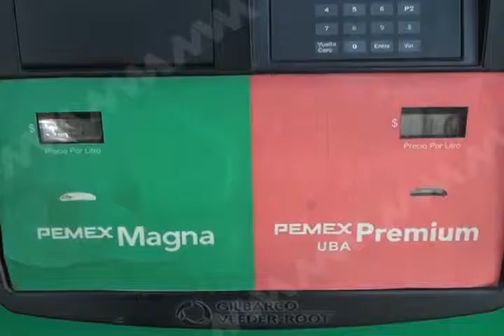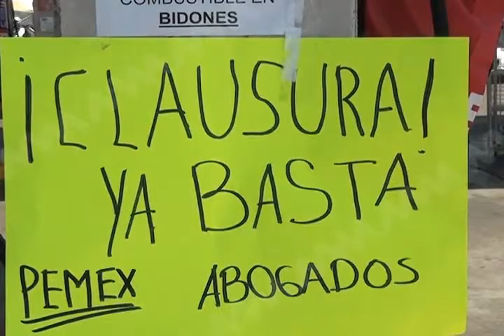Jesús Rodriguez en coordinación con Profeco vigilaran que no haya abusos por alza de gasolina.